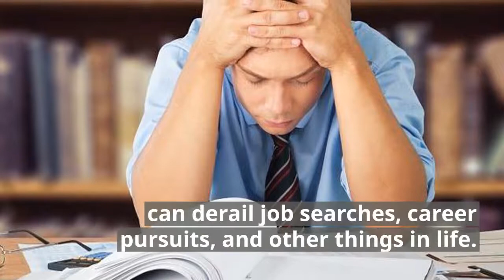What's the Difference Between Regular Probation and Deferred Adjudication?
Read more about What's the Difference Between Regular Probation and Deferred Adjudication? Herreth Law, PLLC is located in Weatherford and Fort Worth, Texas. As a Criminal Defense & Personal Injury Attorney, Andrew Herreth focuses his practice exclusively on protecting the rights of individuals for Personal Injury and in Criminal Defense.